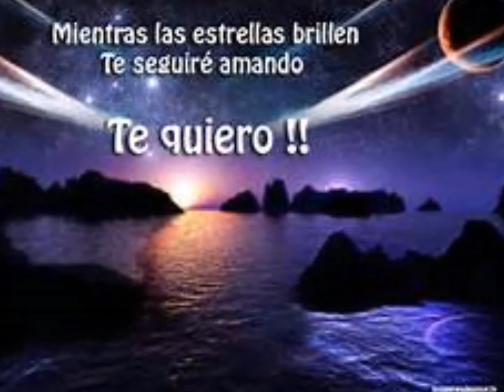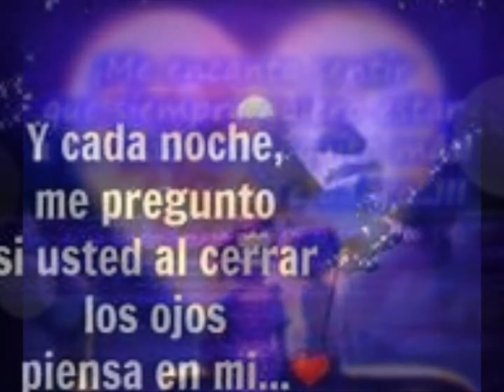la maquinaria norteña mix djs victor